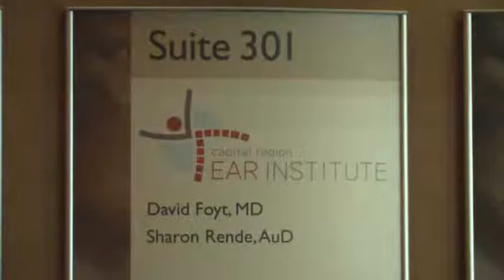Cochlear Implant Patient Playing the Violin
He has not been able to enjoy his violin since losing his hearing. Now with the help of his bilateral Freedom cochlear implants performed by Dr. Foyt at the Capital Region Ear Institute he is ableto make music again!